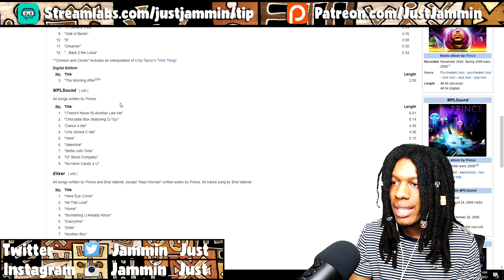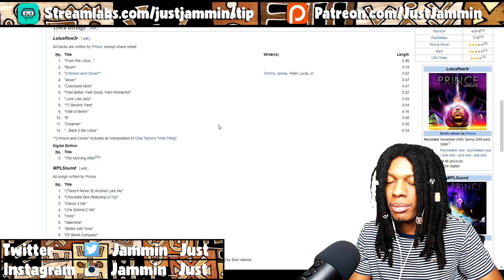Prince - Lotusflow3r ALBUM REVIEW